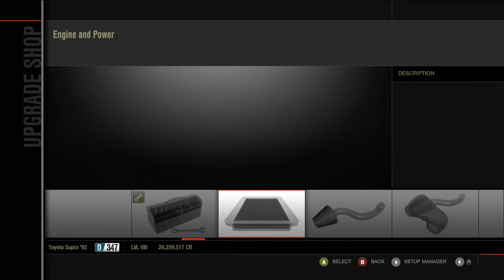A Boring RX-7 - Forza Motorsport 4: Let's Play (Episode 235)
Semi-Pro Asian Races  - Class D Asian Tour